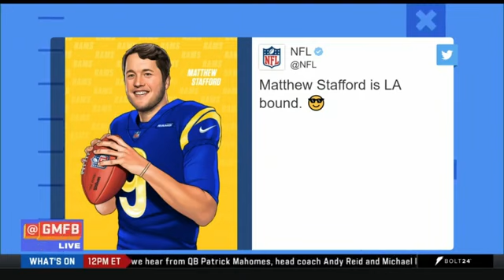Peter Schrager SHOCKED Matthew Stafford to be traded to Rams - How will Stafford fit with the Rams?